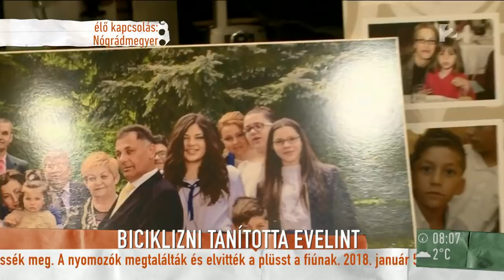Ritka betegségben szenved Gáspár Zsolti fia - tv2.hu/mokka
Rekordnak számító összeget nyert Gáspár Evelin és Gáspár Zsolti a Pénzt vagy éveket! csütörtök esti adásában. A 3 millió forintot is meghalód nyereményt Zsolti egyből jótékony célra ajánlotta fel a Heim Pál és a Bethesda kórházaknak. A Mokkában azt is elárulta, fia, Nikolasz és az egész család sokat köszönhet az itt dolgozóknak, hiszen a fiú neurofibromatosis nevű betegségben szenved. Zsolti arról is mesélt, miként változtatta meg az életét az, hogy megharagudott a húsokra, valamint kiderült: miért is ilyen szoros a kapcsolata Evelinnel.